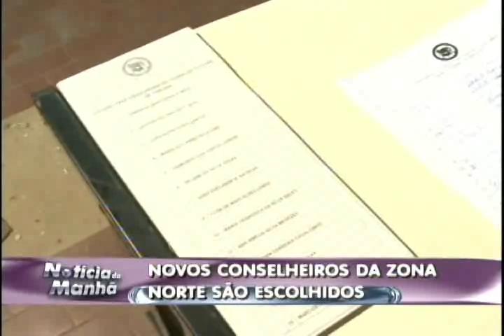Eleição para conselheiro tutelar da zona Centro Norte de Teresina